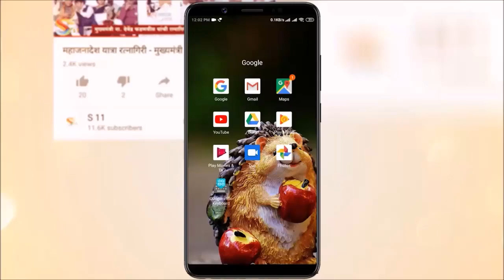ग्रामपंचायत बिनविरोध करणे हे लोकशाहीच्या दृष्टीने आहे. जाणवलं नाही